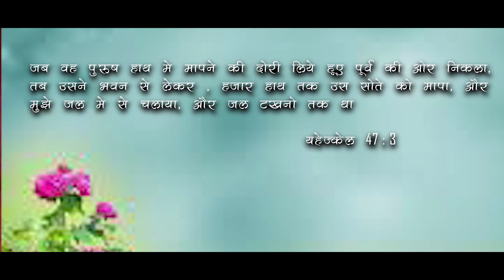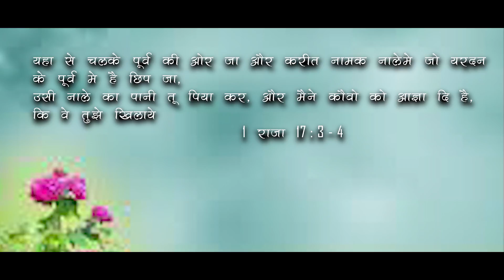हिंदी संदेश|अलौकिक क्षेत्र में चलना भाग 2|Pastor Jitendra Gaikwad | Bible Hindi Christian message